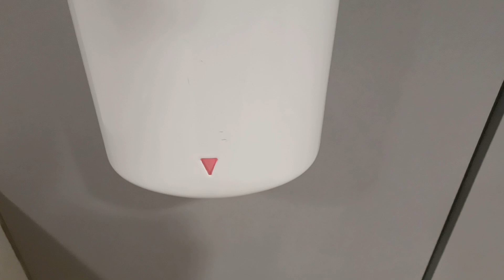Hokwang hand dryers, West Quay toilets level 5 🚹 (Retake)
These hand dryers are very powerful and drys my hands well, the air was warm and works well.

There are 7 hand dryers here and 3 of them are broken, but the others ones here works.

These are normally far too busy, so I filmed these hand dryers at a quiet time.